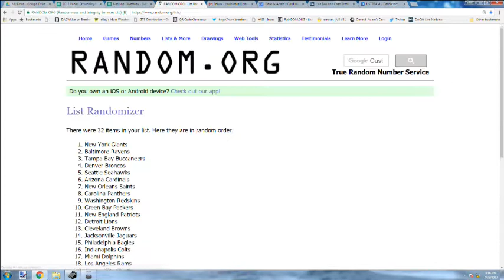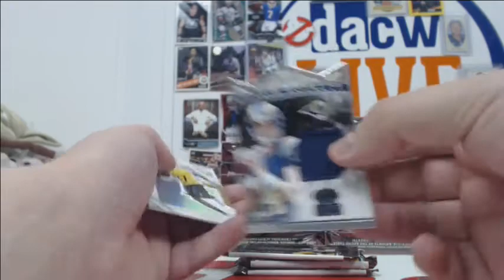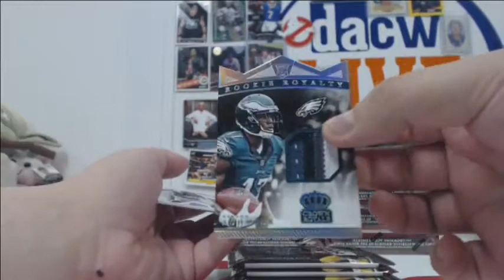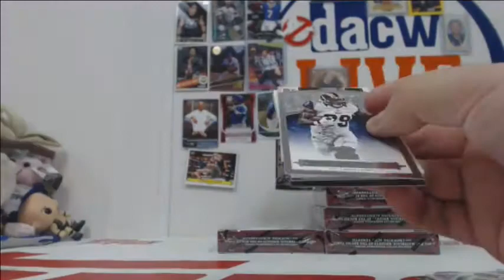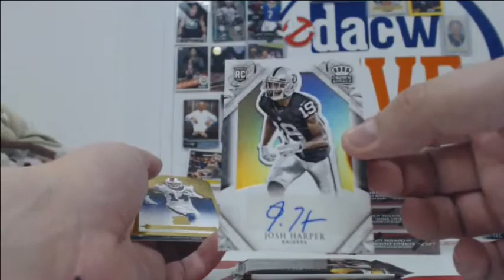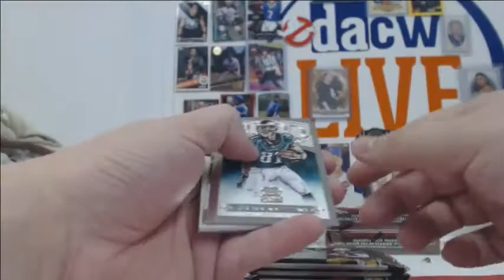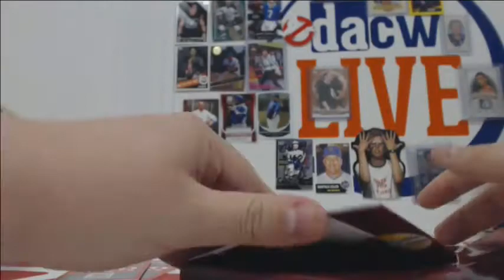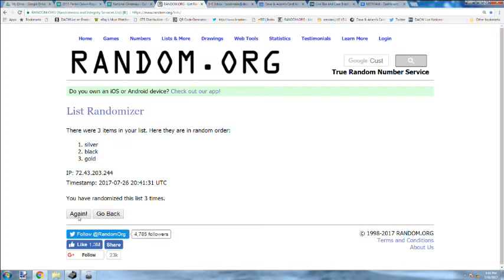2015 Panini Crown Royale Football- 2017 National Break